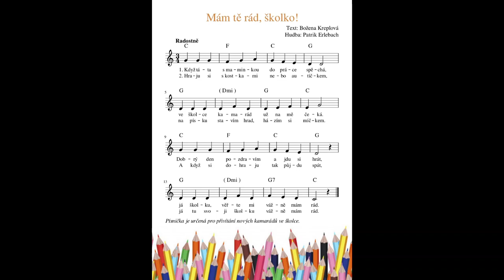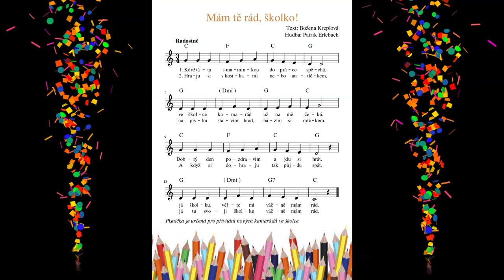Mám tě rád, školko | Zpěvohrátky s Páťou a Boženkou | Muzika ve škole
Hudba: P.E
Text: B. K